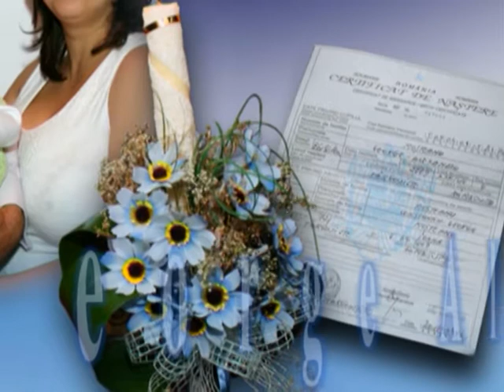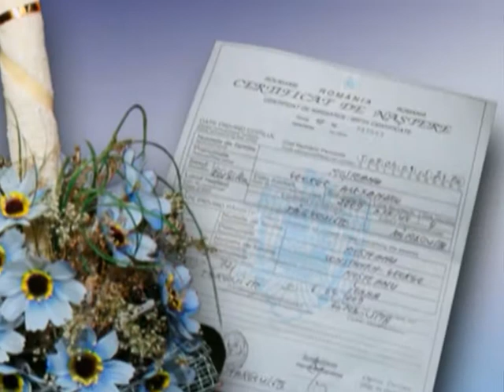George Alexandru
Botez 31 mai 2009